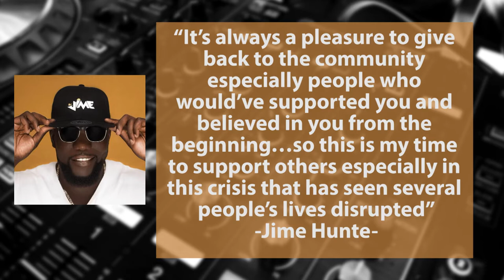PROMOTER DONATES TO PARLIAMENTARY REPRESENTATIVE